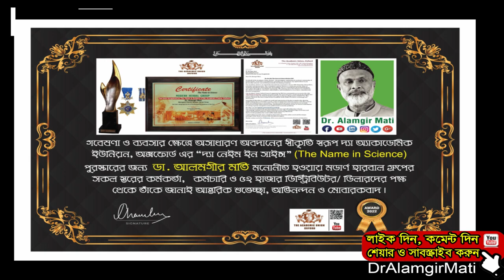রসুন, জায়ফল, পোস্তাদানা, কালোজিরা ও কাঁচা হলুদ খাওয়ার উপকারিতা l Dr. Alamgir Mati l Health Tips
মোবাইলঃ ০১৯১-১৩৮-৬৬১৭
বিনা ভিজিটে চিকিৎসা নিন।
ডা.মুকুল-০১৭১২৫৬১৬৭৯
ডা.হানিফ-০১৭১৫২২৯৩৪৭
ডা.আসমা-০১৬৮১৩৫৫০৮৬
ডা.জুয়েল-০১৭১৬৫৬৪১০১